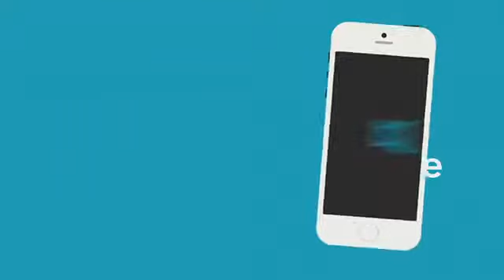Sunday September 27, 2020